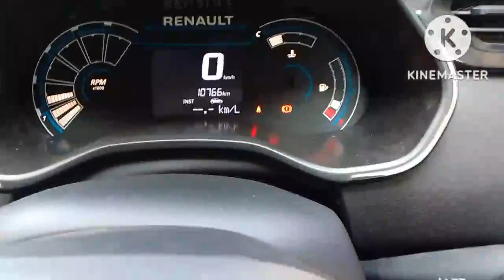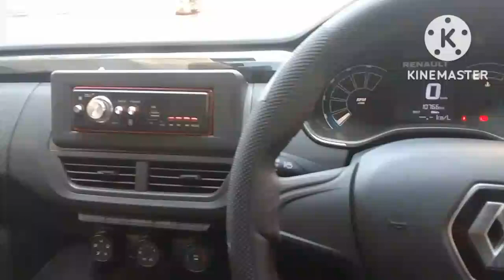agar ye na kiya hota to aaj car ka bada nuksan hota car problem rat problem car problem solution